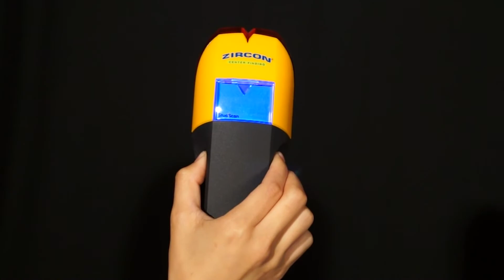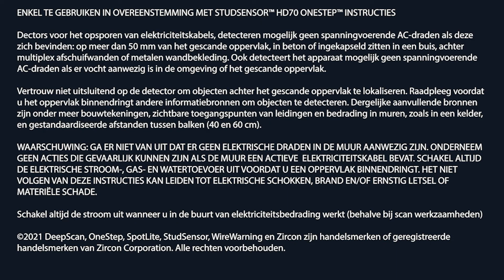Zircon StudSensor HD70 OneStep (NL)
StudSensor™ HD70 de midden vindende balkscanner toont meer innovaties van Zircon. Voorzien van een verbeterd verlicht display, is deze scanner het debuut met een nieuw Target Spotlight, dat oplicht wanneer het midden van een balk is gevonden. Een batterij indicator geeft aan wanneer deze vervangen dient te worden om zo een optimaal resultaat te behalen. Selecteer een van de scan modules om zo het midden, de randen of hout of metaal te vinden alsook om elektriciteit te vermijden.